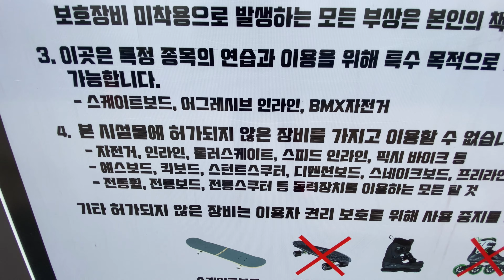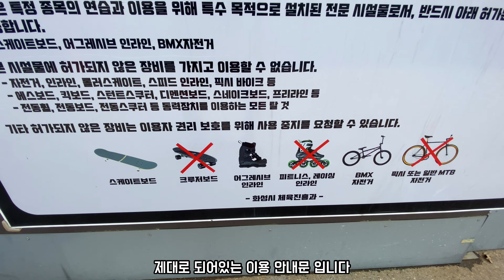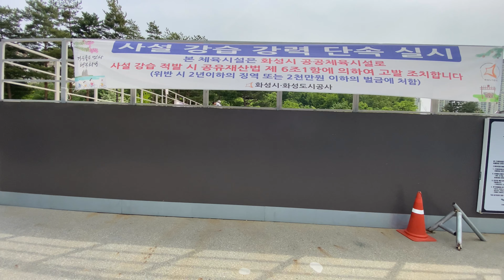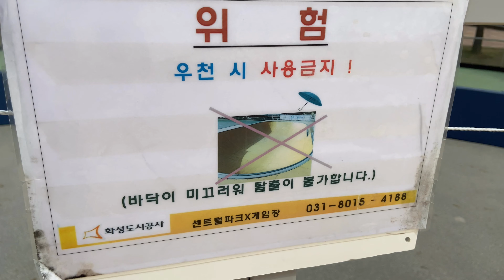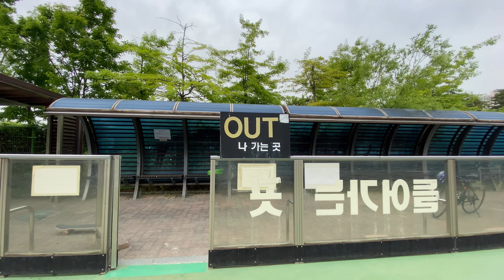보울~ Bowl park?! 동탄 스케이트파크 스팟체크!!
동탄 센트럴파크에 위치한 보울 스케이트파크를 찾아갔습니다
코리아라이더즈 BMX 프리스타일 스팟체크
자전거 재미있게 타기